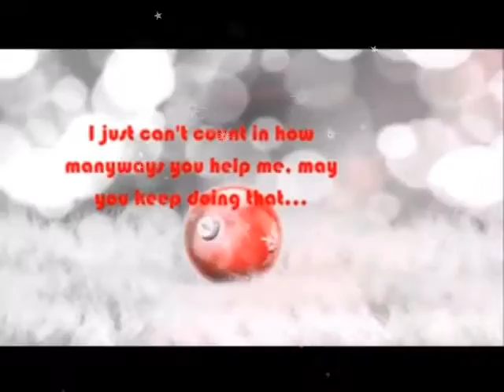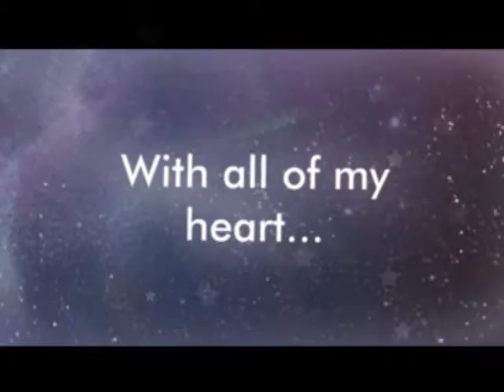Galaxy Christmas Greetings 2016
galaxyclublabuan999 dedicated to our valued customer